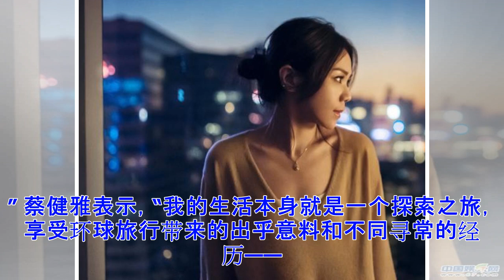ϟ蔡健雅受邀品牌大使 潜心创作全新音乐作品广获期待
导读： 2018年6月1日，环球音乐旗下“华语唱作天后”三届金曲歌后获得者Tanya蔡健雅正式成为全新品牌大使。 　　2018年6月1日，环球音乐旗下“华语唱作天后”三届金曲歌后获得者Tanya蔡健雅正式成为全新品牌大使。 　　Tanya蔡健雅的音乐就像一杯醇厚的红酒，有深度，让你回味无穷。在这次合作中，Tanya蔡健雅将自己的经典金曲与鸡尾酒项目相结合，精心打造以她的歌曲为灵感的四款新式鸡尾酒——“北京《空白格》”、“香港《红色高跟鞋》”、“上海《达尔文》”、“巴厘岛《陌生人》”，演绎四个不同万丽目的地——北京、香港、上海及巴厘岛的独特魅力。 　　对于这次合作，品牌及市场总监孔乐先生表示，“很荣幸能与蔡健雅这样激发灵感的音乐人开展合作。” 蔡健雅表示，“我的生活本身就是一个探索之旅，享受环球旅行带来的出乎意料和不同寻常的经历——未曾品味的美食、独特的文化及意想不到的风景，当夜幕降临，这些都成为我在酒店时光中的灵感之源。 ” 　据悉，今年Tanya蔡健雅计划推出全新专辑作品，让我们拭目以待！ （编辑：MM） 　　2018年6月1日，环球音乐旗下“华语唱作天后”三届金曲歌后获得者Tany...